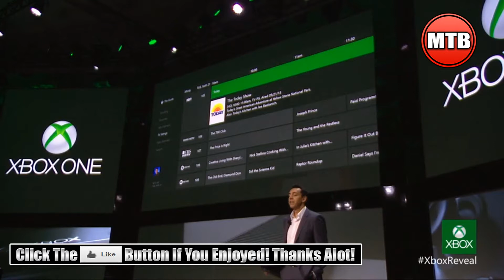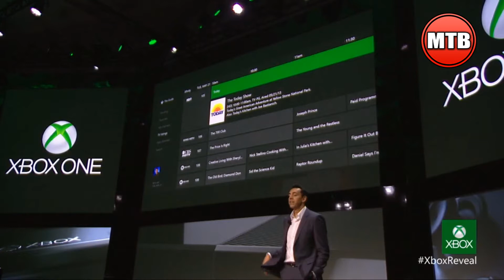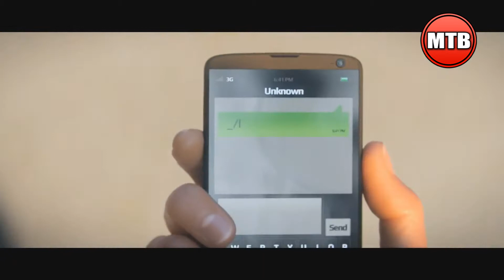XBOX ONE Gameplay - Price & Release Date Info! - NEW E3 2013 Watch Dogs, Halo 5, & Forza 5! (E3M13)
Xbox One Gameplay, Release Date, Price, Halo 5 , Watch Dogs & MORE!

NEW "XBOX ONE Gameplay ,Price, and Release Date" - This is exclusive gameplay look of Halo 5, Watch Dogs, and Forza 5. This is the look at three new games on the Xbox One Console. I'll be keeping you up-to-date with the latest "Xbox One" information as lead up to it's launch in Novemeber. Enjoy! :)

- MrTechBeast

"Battlefield 4 MULTIPLAYER GAMEPLAY" - E3 BF4 1080p Xbox One Footage - BF4 Online Gameplay (E3M13)